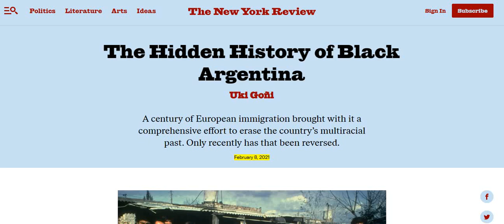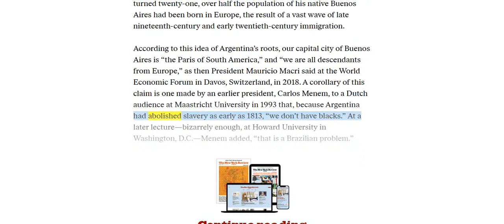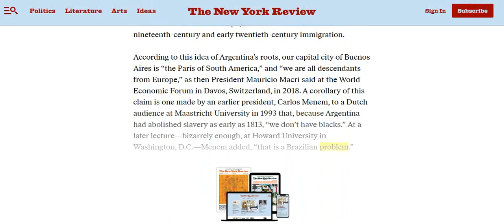🟢The Hidden History of Black Argentina.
🟢 The black people of Argentina were eliminated by the EuroAsian foreign invaders.

2. Our information is intended to enlighten, and is not to be construed, as legal advice.
3. Viewers & listeners should check or qualify every fact and legal citation for yourselves to form their own opinions and/or conclusions.
4. The viewers & listeners should get the assistance of a lawful counsel, if you think you need it.